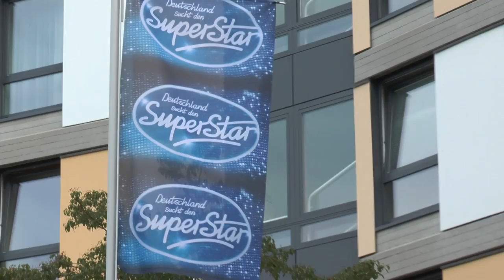DBB-TV: Treffen der Generationen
Für die 12 Talente des ING-DiBa-Perspektivkaders 2013 ist heute ein Traum in Erfüllung gegangen. Am Rande des DBB-Supercups trafen die Jungs die deutsche Basketball Nationalmannschaft. Nach einer anstrengenden Trainingseinheit in der Früh und dem Besuch des Spiels Deutschland vs. Mazedonien war es so weit. Bundestrainer Frank Menz begrüßte die 12 Talente zur Autogramm- und Fragestunde - und der Nachwuchs ließ sich nicht lange bitten und sammelte fleißig Autogramme und Informationen.
So war der Tag ein voller Erfolg, auch wenn das DBB-Team gegen Mazedonien eine Niederlage einstecken musste.